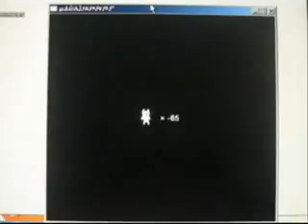Syobon Action Super Mario bros of hell part 3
Part 3 of a LuizPrower Classic